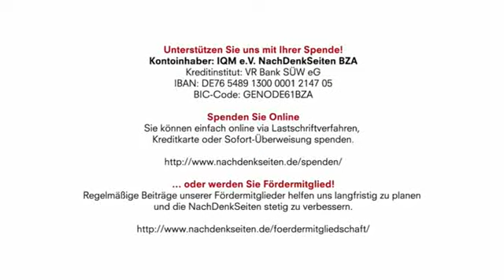Doppeldenk in Reinkultur